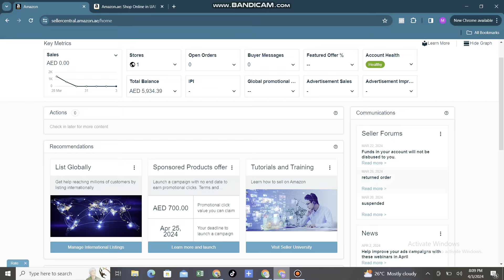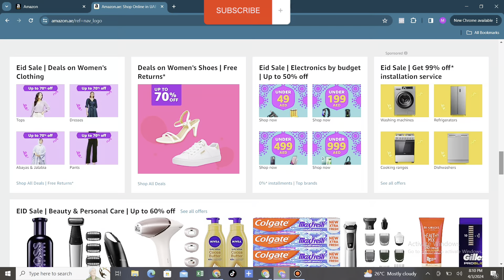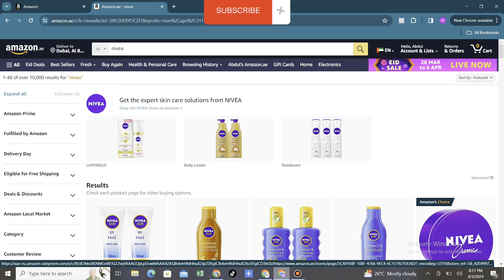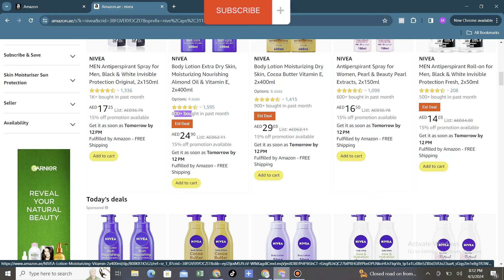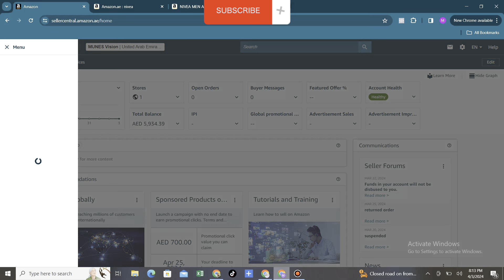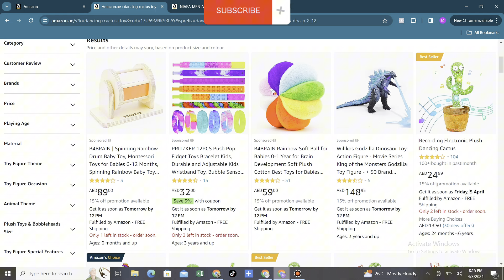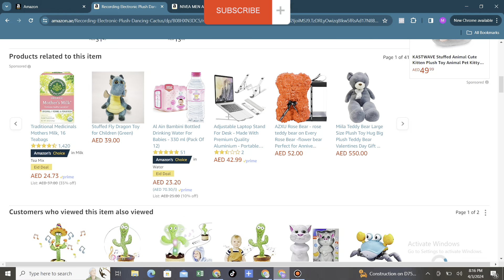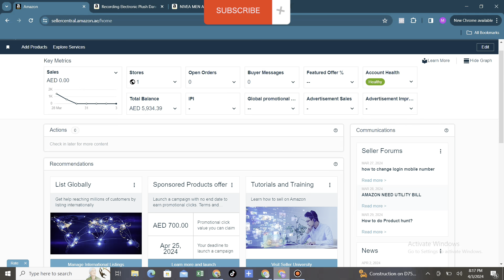Amazon FBA Product Research Masterclass 2024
In this COMPLETE Masterclass, I share with you, step-by-step, a strategy for finding winning products to sell on Amazon. I also show you the BEST techniques you can use as well as the DO's and DON'Ts when looking for a product to sell on Amazon!